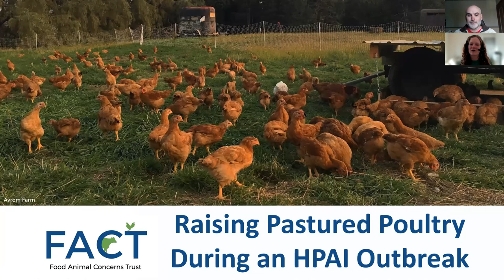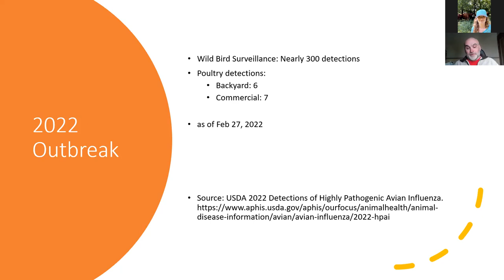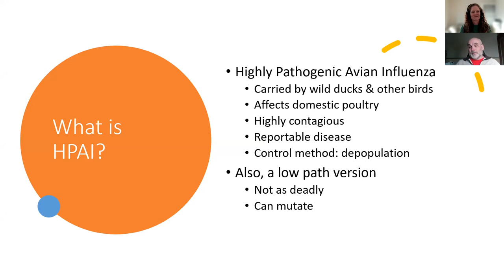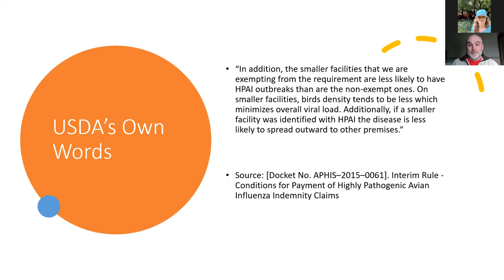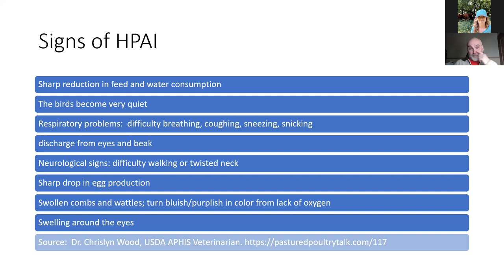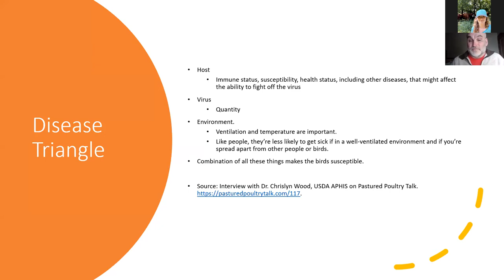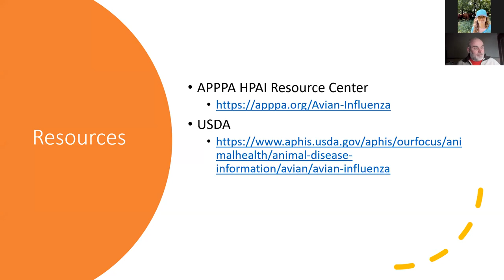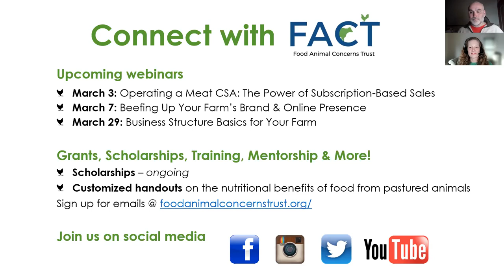Raising Pastured Poultry During an HPAI Outbreak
Join FACT and Mike Badger from APPPA (American Pastured Poultry Producers Association) to address questions and concerns about raising pastured poultry during a Highly Pathogenic Avian Influenza (HPAI) outbreak. We will discuss the risks involved and how the pastured model presents significantly less risk than an intensely confined commercial model.